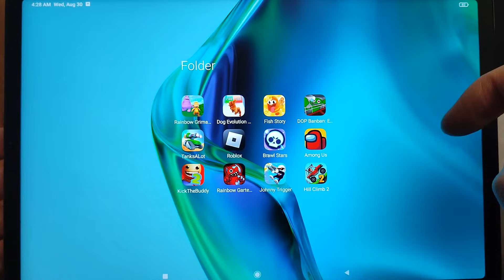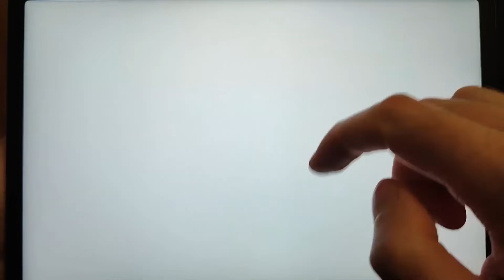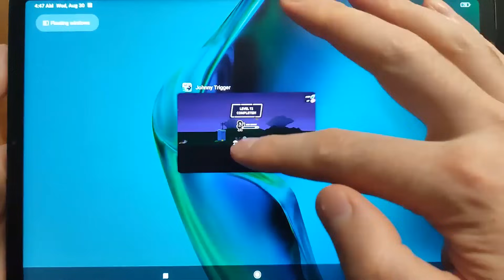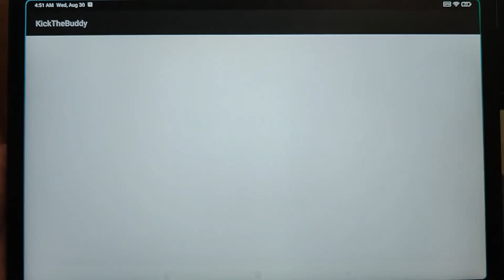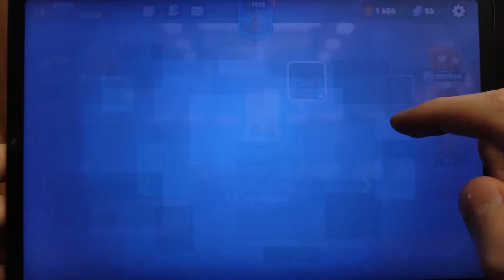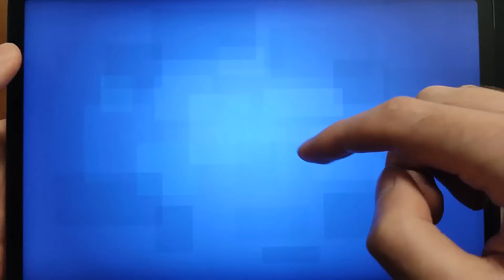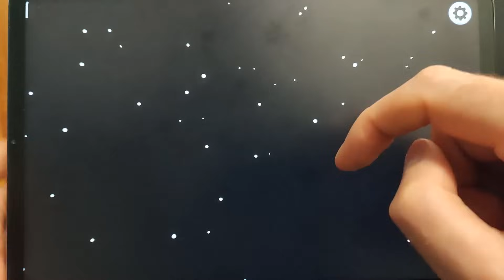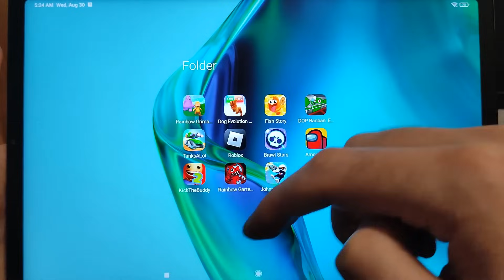Rainbow of Garten Monsters,Among Us,Brawl Stars,Dog Evolution Run,Fish Story,DOP Ban Delete One Part